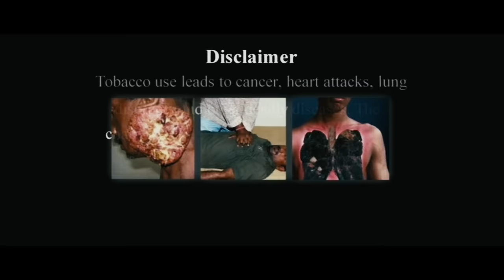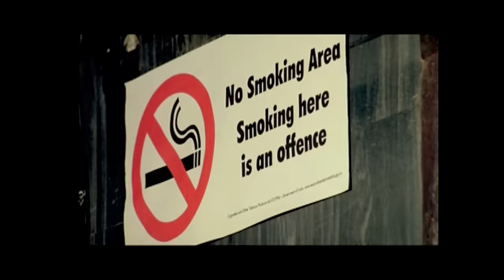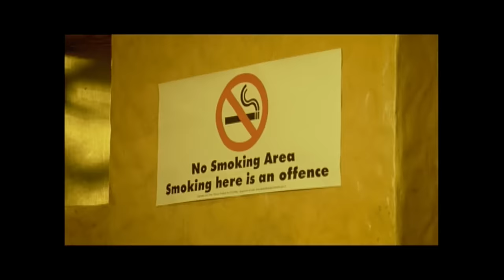Ori Devudoy - Telugu Full HD Movie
రాజీవ్ సాలూర్, మదిరాక్షి, మోనిక, నరేష్, సుమన్, తనికెళ్ళ భరణీ, ఎల్ బీ శ్రీరామ్, ఆలీ, ప్రుద్వి,  కెదార్ శంకర్, జిత్ మోహన్ మిత్ర, కొండవలస తదితరులు నటించిన 'ఓరి దేవుడోయ్' సోషియో ఫాంటసీ సినిమా మీకోసం.

12 ఇంటర్నేషనల్ ఫెస్టివల్స్ మరియు కాస్టూంస్ లొ  నంది అవార్డ్ సొంతం చేసుకున్న ఫిల్మ్ - తప్పక చూడండి.

Ori Devdoy - telugu full length movie. Starring: Rajiv Salur, Madirashi, Monica Singh, Suman, Naresh, Tanikella Bharani, Ali, LB Sriram, Prudhvi, Uttej, Gundu Sudarshan, Kondavalasa, Nagineedu, Kedar Shankar, Jith Mohan Mitra,  Satyakrishnan and Meena.

A family entertainer that bagged 12 international festival awards and prestegious Nandi Award for constumes. Please watch and enjoy the film.